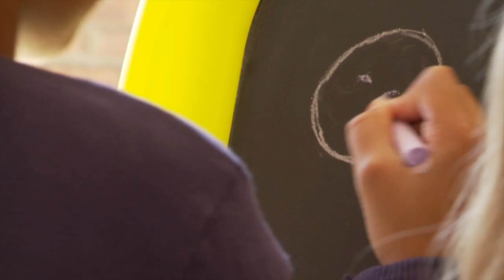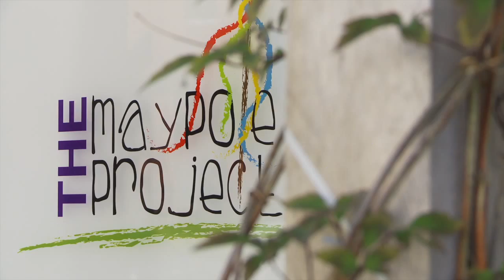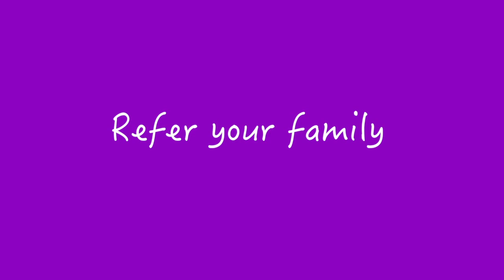The Maypole Project Families Stories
Hear from some of The Maypole Project families about their experiences.

The Maypole Project supports children and their families who have complex and life threating illnesses